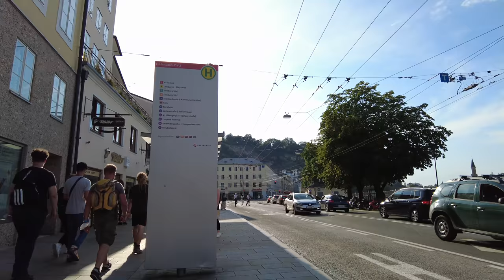SALZBURG, Austria 🇦🇹 - Richterhöhe, Old Town to Mirabell Gardens - 4K 60fps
We are Salzburg, Austria. Located in the Eastern Alps, this city is famous as Mozart's birthplace. We are often visiting Salzburg and more walks in this beautiful city are on POPtravel.

This time our walking tour starts at Richterhöhe, offering a broad view of the city's skyline, before we plunge (with a video speed up) into Salzburg's Old Town. This area, called Altstadt, is dense with baroque architecture, narrow streets, and several squares. The Old Town is the main touristic area so we also explore a large part of the Altstadt.

We'll walk past Salzburg Cathedral, the Mozarthaus and many other sights. Although these sights remarkable, we'll also visit less crowded areas, like local shops and side streets.

Our tour concludes at the Mirabell Gardens, a UNESCO World Heritage site. As always on POPtravel we aim for a balanced view of Salzburg, appreciating its beauty and history while also acknowledging less visited areas.